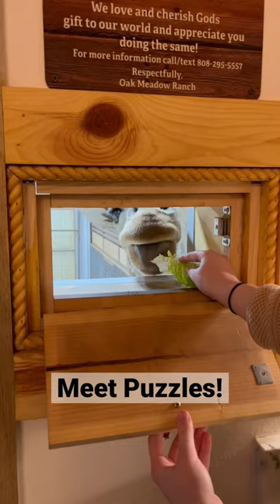We spent the night with a giraffe! Full video is pinned in the comments🦒🦒